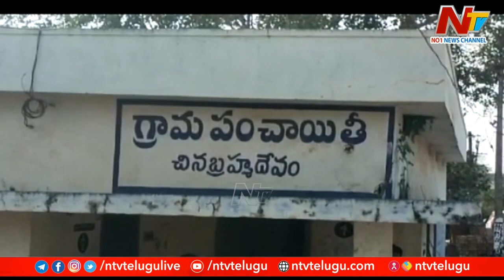పెద్దాపురం మండలం చినబ్రహ్మదేవం గ్రామంలో ప్రబలిన డయేరియా | Ntv